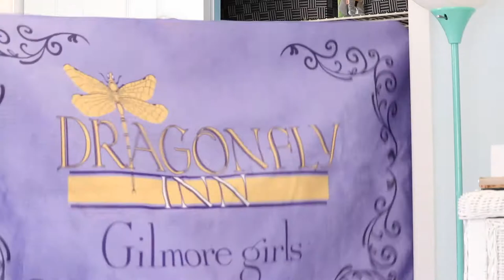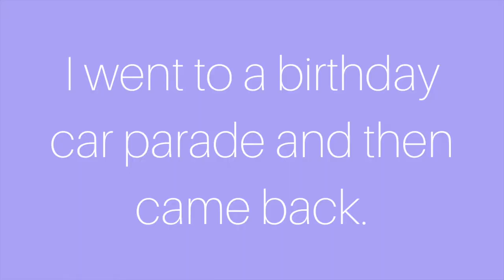changing my closet to summer clothes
I finally changed my closet over to my spring/summer clothes and organized it. I donated some and got rid of some that were just disgusting. :) I hope you enjoy!

Thank you so much for checking out my channel.